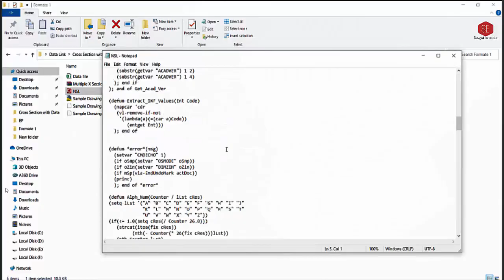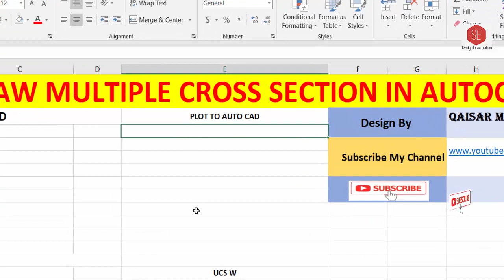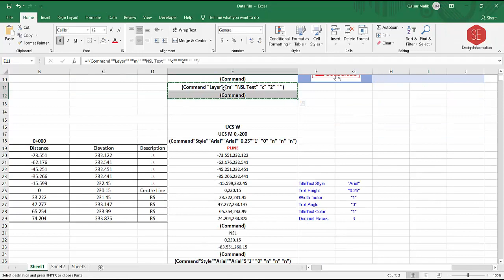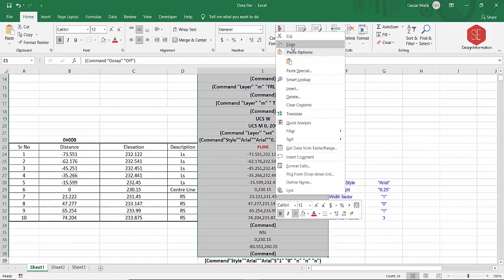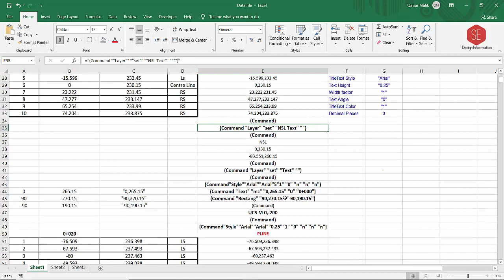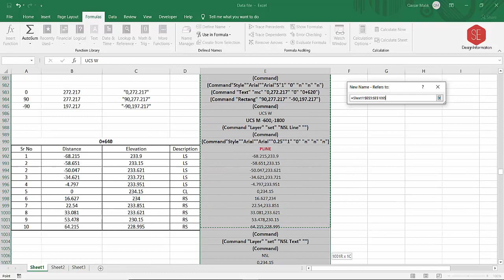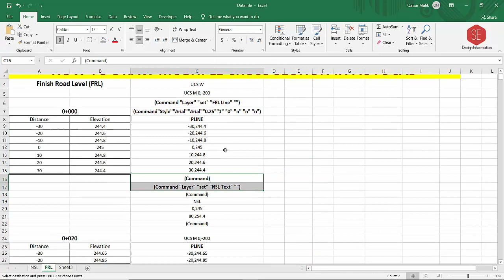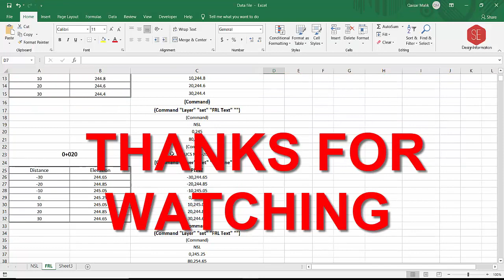Draw Multiple Cross Sections in Auto CAD #3. Layers Commands